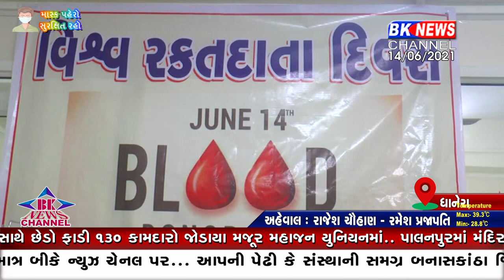રક્તદાતા દિવસ પર ધાનેરામાં રક્તદાતાઓને કરાયા સન્માનીત...